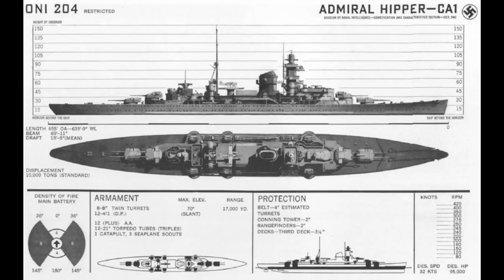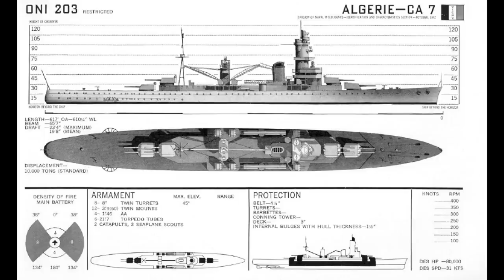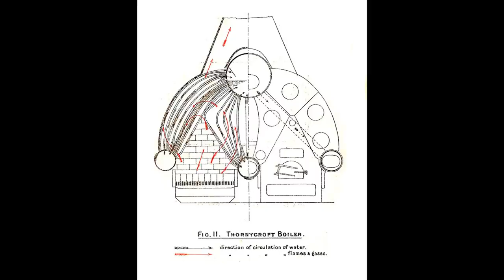The Drydock - Episode 021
00:00:44 - How do you reline naval guns?

00:02:01 - Silly warship nicknames

00:04:28 - Best and worst working conditions in a 20th century navy?

00:07:54 - How well did opposing navies know their foes capabilities?

00:11:24 - Why didn't the British build more heavy cruisers after the treaty limits went away?

00:13:50 - WW2 navies swapping oceans?

00:20:19 - What made Algerie superior to Hipper?

00:24:01 - Coal vs Oil fired boilers?

00:27:00 - Yarrow vs Thornycroft boilers?

00:29:29 - Cage vs Tripod masts?

00:31:31 - Philadelphia Experiment?

00:34:35 - Possible WW2-era CSA Navy?

00:37:34 - If USS Ward's warning got through, would the Pacific Fleet have gotten underway in time?

00:40:28 - How long would Force Z last if the 'soft' factors are resolved?